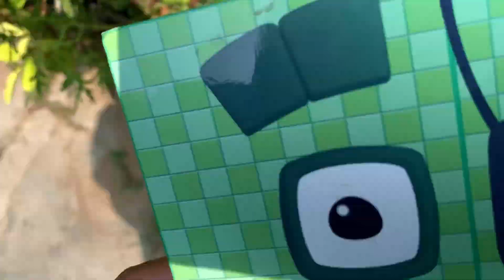Looking for Numberblocks NEW 300 1411 Puzzle Tetris Space, ASMR chirping of birds